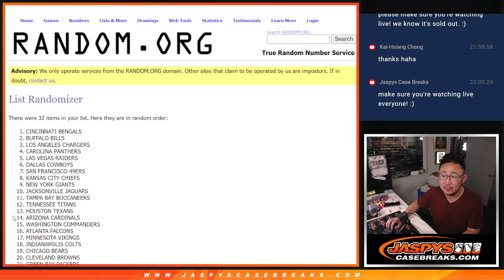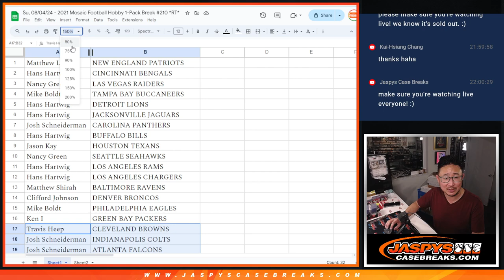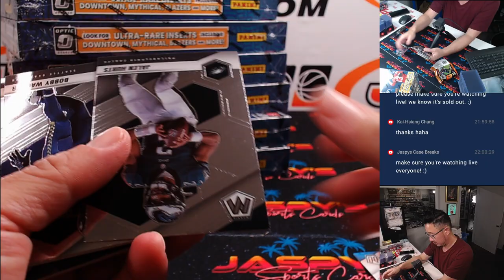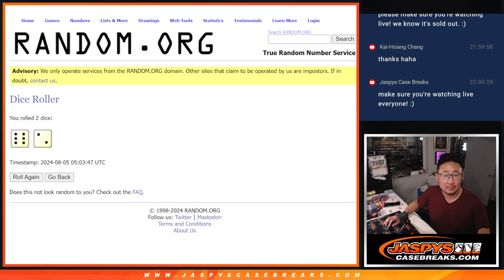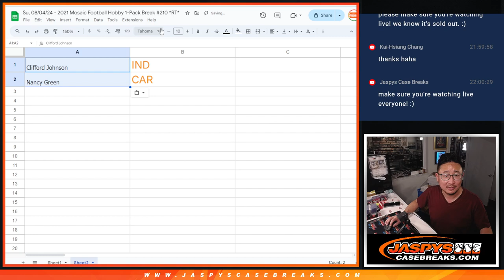Su, 08/04/24 - 2021 Mosaic Football Hobby 1-Pack Break #210 *RT*